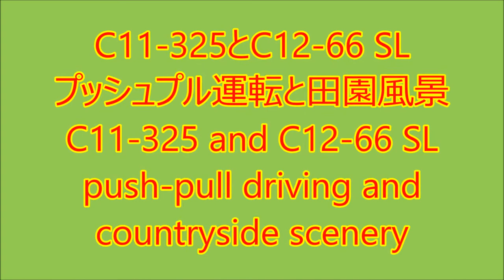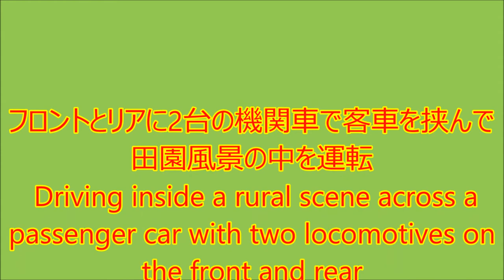C11 325とC12 66 SLプッシュプル運転と田園風景 C11 325 and C12 66 SL push pull driving and countryside scenery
フロントとリアに2台の機関車で客車を挟んで田園風景の中を運転Driving inside a rural scene across a passenger car with two locomotives on the front and rear